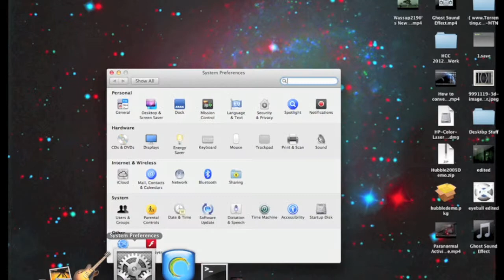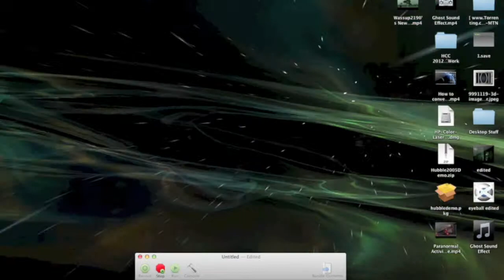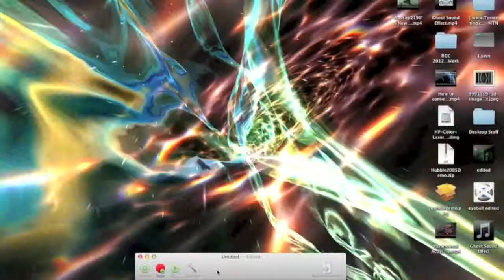How To Set Your Screensaver As Your Desktop (Mac OSX)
I show you how to set your screensaver as your desktop in mac osx. Here is the code for the Applescript Editor: do shell script "/System/Library/Frameworks/ScreenSaver.framework/Resources/ScreenSaverEngine.app/Contents/MacOS/ScreenSaverEngine -background"
end

If you don't want to have to do this again, save it as a script. That way, in future, all you will have to do is double click the script.